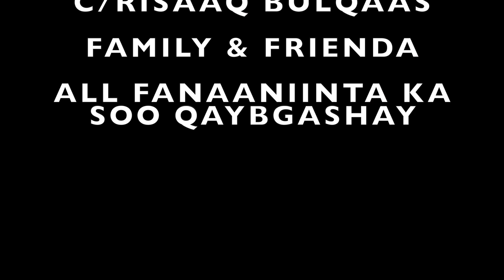LAKI HAJI WACEYS OO KAGA OOHISAY GABDHEEDA IYO FANAANIINTA HEES CUSUB OO QIIRO BADAN TRUE HISTORY